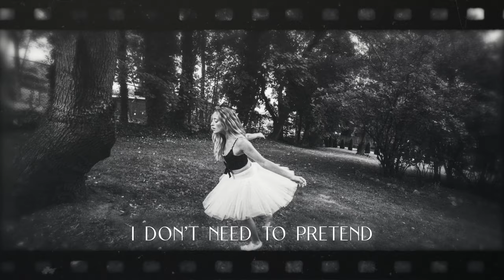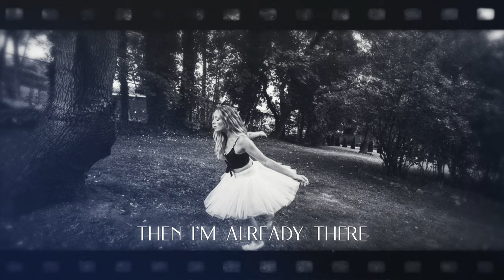Brynn Cartelli - Running In Place (Official Lyric Video)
The official lyric video for my song "Running In Place" available now via Elektra Records

Lyrics:
in new york citydown in the west end
they know me better
than all of my best friends
when i’m out of this town
i don’t need to pretend

there’s a suitcase ready
right next to my bed
don’t you tempt me
or i’ll be gone in 10
wish it was so easy
to forgive and forget

feels like i’m running in place
yeah like i’m running in place
every familiar face
is going nowhere
i’m tryna find an escape
i’m going nowhere
there’s not a reason to stay
and there’s no time left to waste
if i could hop on a plane
then i’m already there
instead of running running running in place

don’t take this personal
that i see the light
at the end of this dark road
and i think I might
just leave here on my own

every familiar faceis going nowhere

running running running in place
searching for a feeling while i’m looking for a reason i could leave here in a minute cuz I

feel like i’m running in place
every familiar face
is going nowhere